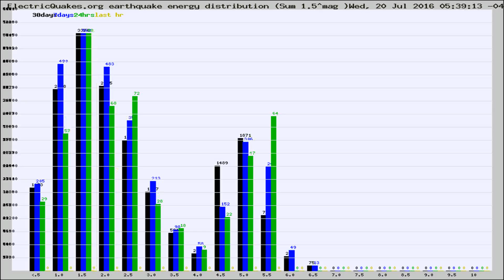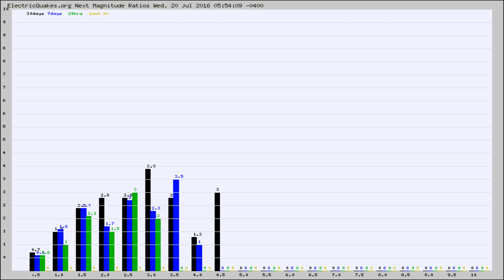Todays_Hourly_World_Earthquake_Statistics_from_ElectricQuakes.org_07-20-16+06:02:01